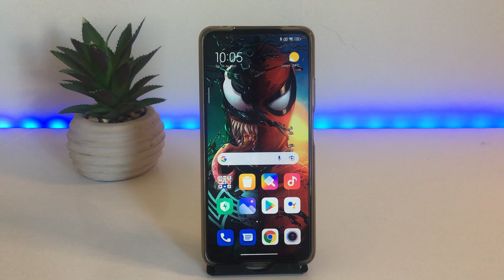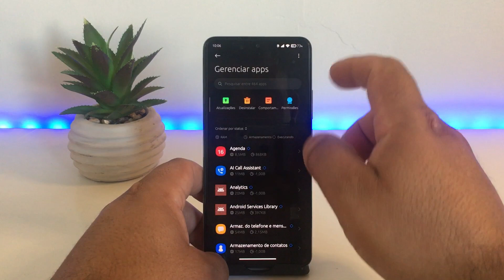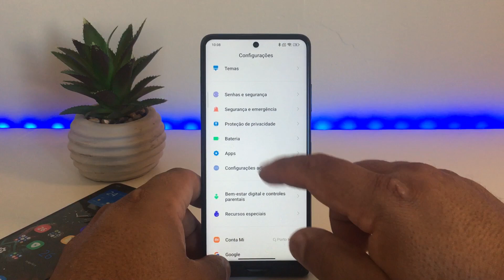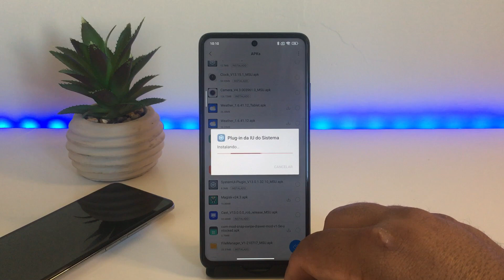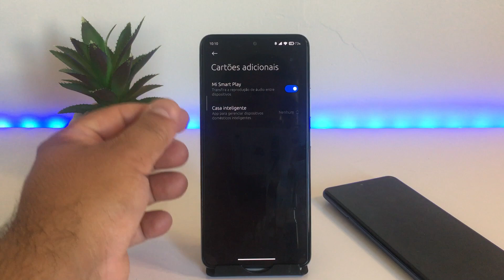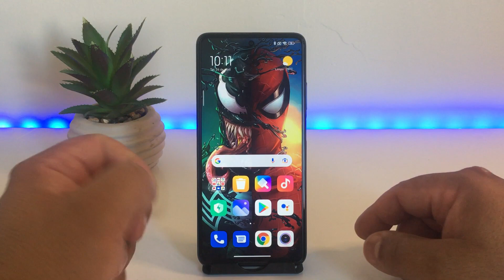NOVA CENTRAL DE CONTROLE SEM PLAYER DE MUSICA VAMOS RESOLVER